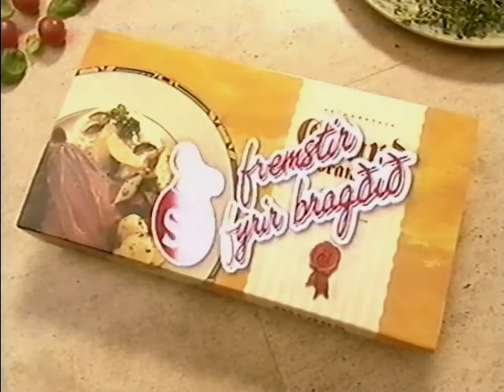Skjár 1 Boston public auglýsingar